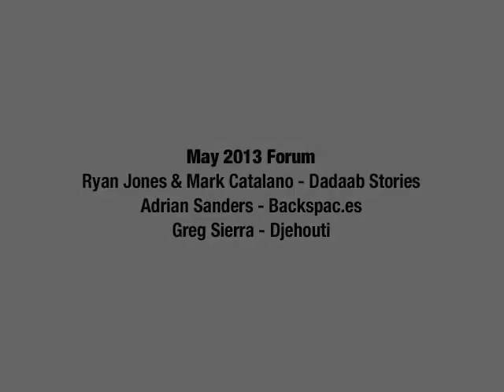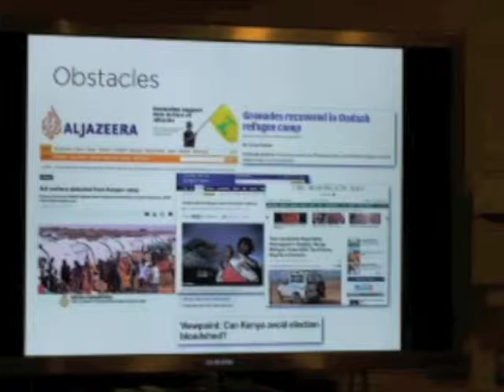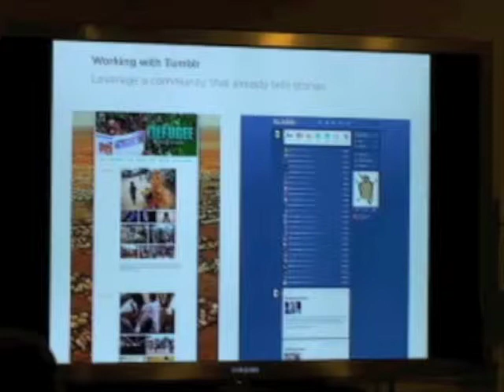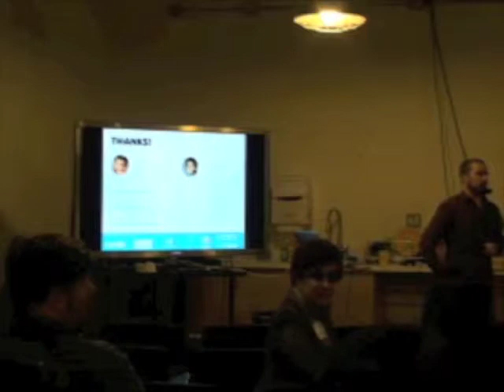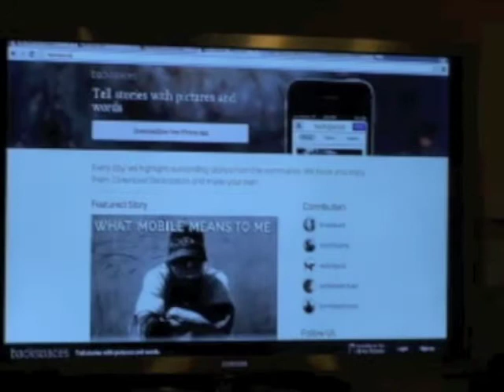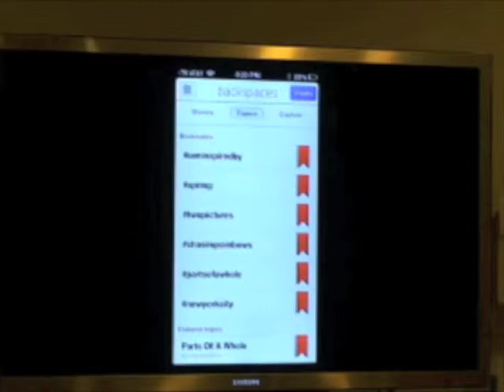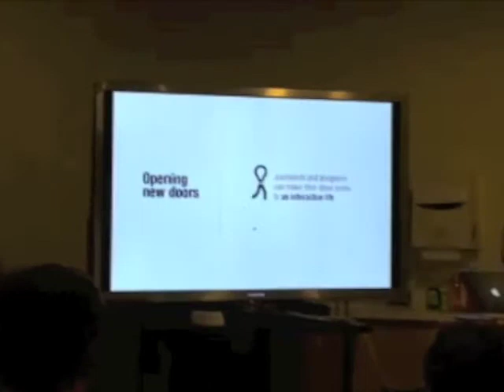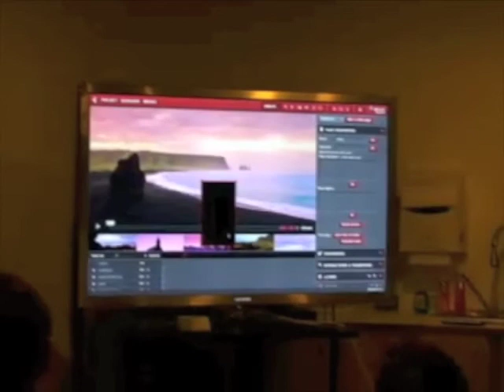Ryan Jones & Mark Catalano Present DADAAB STORIES - May 2013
Ryan Jones & Mark Catalano Present DADAAB STORIES; bonus: BACKSPAC.ES & DJEHOUTI.

DADAAB STORIES is an interactive documentary and a place for those stories to live, and be shared with the world. This ongoing project includes video, poetry, art, photographs, blog posts.

BONUS PRESENTERS: Adrian Sanders Presents Backspac.es, a free iPhone app that lets you tell stories with photos and text.

StoryCode is an open-source, global community for emerging and established transmedia, cross-platform, and immersive storytellers.

StoryCode NYC holds monthly forums featuring transmedia projects.